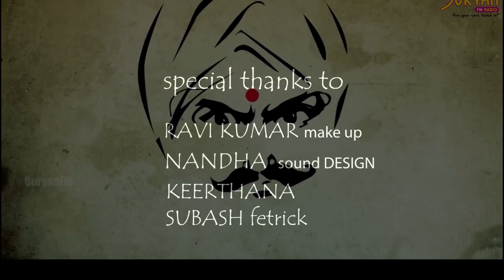MADHAR ULAGAM || a film by SYED JAVEED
Cast : Sadham, Manisha, jaganvijay

DOP : K S R

cuts: Danny

Production : SJ production & Helen Rumah

Direction : syed javeed

makeup: Ravikumar

poster design: Prasath